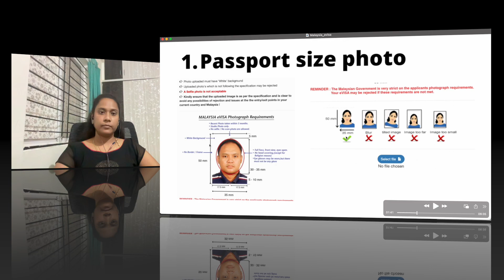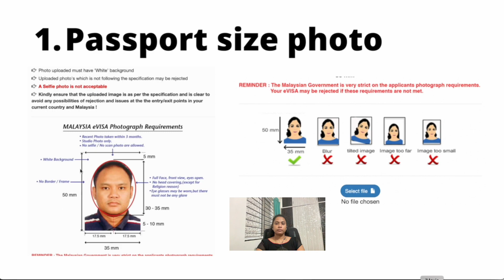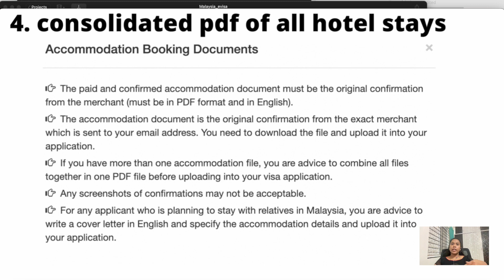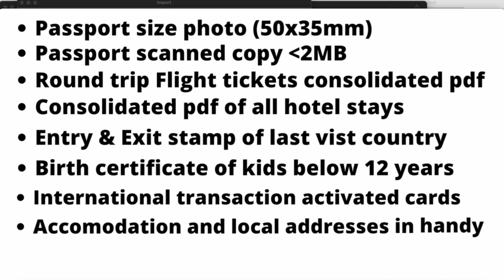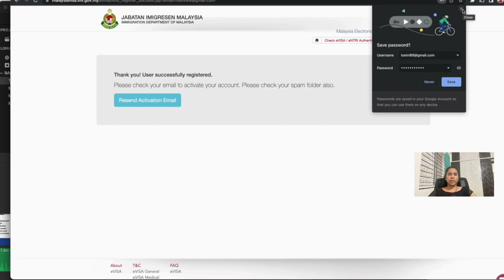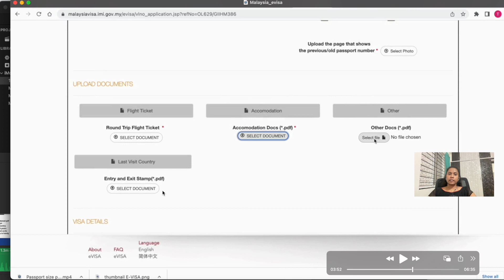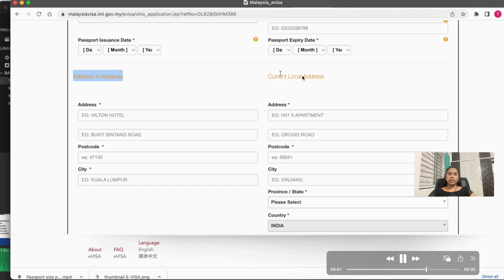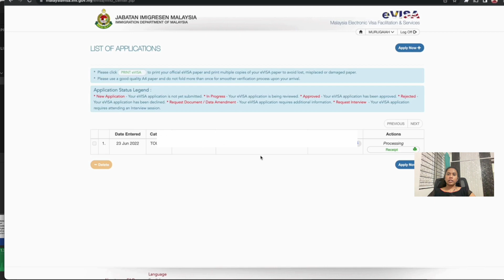EP1 | Malaysia Evisa complete guide | How To Apply Malaysia Evisa online | Latest Evisa process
மலேசியா பயணம் | மலேசியா சுற்றுலா

மலேசியா சுற்றுலா விசா

This video contains the latest step-by-step guide for applying Malaysia e-visa online. This is the procedure to apply Malaysia evisa 2022.
Malaysia e-visa cost is 2800INR per application i.e 157MYR. This is based on the conversion rate in June 2022.
Malaysisa evisa requriements - This video has captured all the documents required for applying Malaysia e-visa.

This video is in Tamil but has English subtitles.

00:00 how to apply Malaysia evisa 2022 in Tamil latest update
00:01 how to apply Malaysia tourist visa in Tamil latest update
00:02 about Malaysia eNTRI visa
00:30 Malayisa evisa fee June 2022
00:40 Travel agency fee
00:44 Malaysia evisa rules in 2022
00:49 Malaysia evisa passport size photo requirement
02:17 Passport scanned copy rules
03:18 Malaysia evisa flight ticket rule
03:34 Malaysia evisa hotel stay rule
04:00 Malayisa evisa last visited county's stamp
04:22 Malayisa tourist visa rules for kids
04:31 Malayisa evisa money transaction
05:32 Malayisa evisa Login creation government website
07:00 Malayisa evisa Form filling guide

Malaysia e-visa for Indians 2022?
how to apply Malaysia evisa in Tamil?
How to apply for a Malaysia tourist visa?
how to apply Malaysia evisa 2022 in Tamil?
Malaysia evisa payment failed?
Malaysia evisa for Indian?